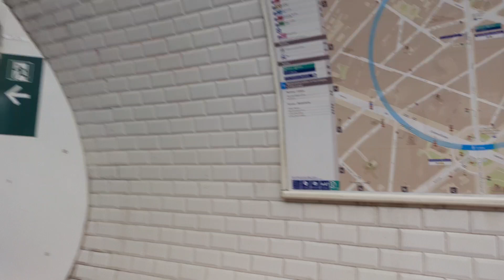🔥📢Evangelisation dans un métro: Le Créateur nous aime infiniment ❤️